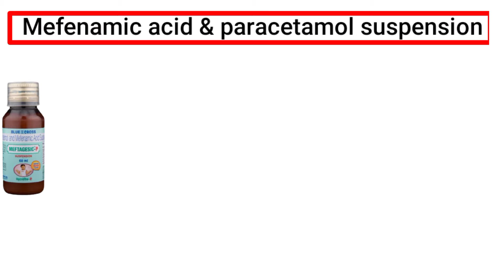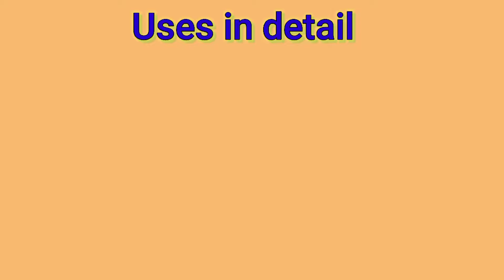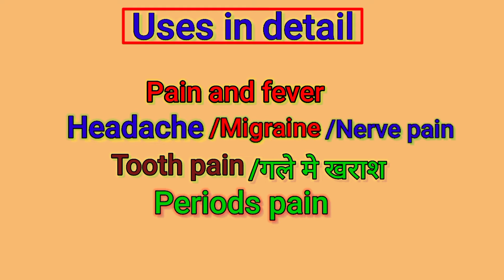Paracetamol and mefenemic acid suspension / बच्चों में खास उपयोग? / Paracetamol / Mefenamic acid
About video:-
paracetamol and mefenamic acid suspension |

नमस्कार दोस्तों इस वीडियो में हमने पेरासिटामोल एंड मेफिनेमिक एसिड सस्पेंशन के बारे में बताया है। इस सस्पेंशन का उपयोग बच्चों में बहुत ज्यादा किया जाता है। जब बच्चों के शरीर में दर्द होता है, उन्हें बुखार होता है या फिर सर में दर्द होता है तब इसका उपयोग किया जाता है और भी कई सारी कंडीशन है जिसमें इसका उपयोग किया जाता है।

Your quaries:-
paracetamol and mefenamic acid suspension pacimol mf 250.
paracetamol and mefenamic acid suspension meftagesic p.
paracetamol and mefenamic acid suspension meftagesic ds.
paracetamol and mefenamic acid suspension zydol-p
mefenamic acid and paracetamol suspension.
mefenamic acid and paracetamol suspension uses in hindi.
mefenamic acid and paracetamol suspension 60ml.
mefenamic acid and paracetamol suspension kya kaam karta hai.
mefenamic acid suspension.
paracetamol suspension

About me:-

My self Drx. dharmendra and I given knowledge about medicine and medical basis video on this channel

Copyright desclaimer:-